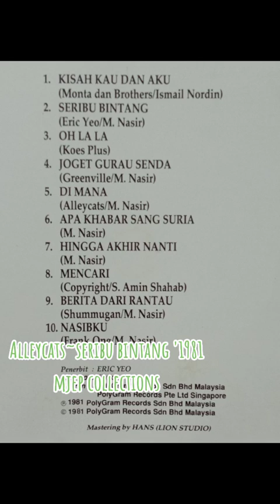Alleycats~Seribu bintang '1981